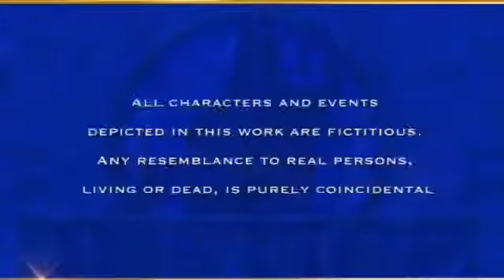Judge Mablean November 20 2017